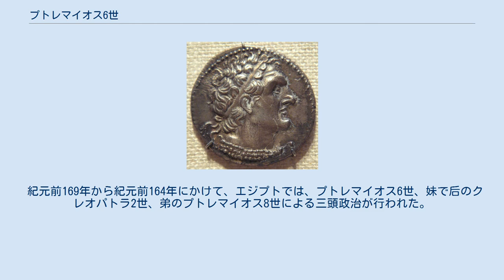プトレマイオス6世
プトレマイオス6世フィロメトル（ギリシア語: Πτολεμαῖος Φιλομήτωρ、紀元前186年頃 - 紀元前145年）は、プトレマイオス朝のファラオ（在位：紀元前180年 - 紀元前145年）。
 プトレマイオス6世の硬貨 プトレマイオス6世の指輪（ルーヴル美術館所蔵） プトレマイオス6世は紀元前180年、6歳の時に王位を継ぎ、母のクレオパトラ1世が亡くなる紀元前176年まで共同で統治を行った。
翌年、彼は妹のクレオパトラ2世と結婚した。
 紀元前170年、セレウコス朝のアンティオコス4世は第6次シリア戦争を起こし、2度にわたってエジプトに侵攻した。
アンティオコス4世は紀元前168年に王位を宣言したが、共和制ローマの干渉を受けて断念した。
 紀元前169年から紀元前164年にかけて、エジプトでは、プトレマイオス6世、妹で后のクレオパトラ2世、弟のプトレマイオス8世による三頭政治が行われた。
紀元前164年、彼は弟に国を追われ、ローマのマルクス・ポルキウス・カト・ケンソリウスに支援を求めた。
彼は翌年、王位を回復した。
 紀元前152年、彼は短い期間、息子のプトレマイオス・エウパトルと共同統治を行ったが、この年にプトレマイオス・エウパトルは死んだと考えられている。